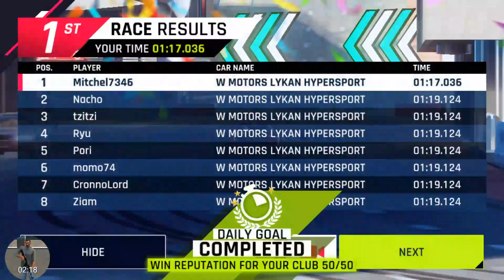Asphalt 9: 2019 ESL Mobile Open - Presented by AT&T: Playoffs Round 1